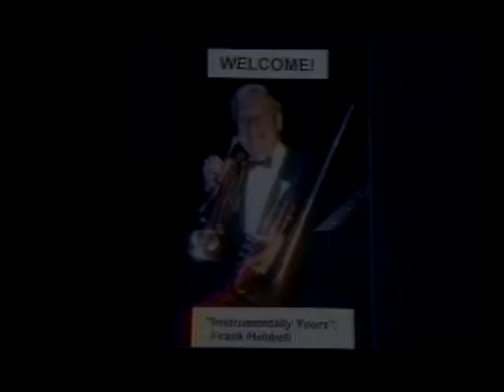#8 Frank Hubbell's Jazz Trio, "Mack The Knife" + 7 More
Frank Hubbell's Jazz Trio, Songs:  (00:6) "Mack The  Knife", (4:24) "China Boy",
 (8:10) "Saint James Infirmary Blues", (13:18) "Poor Butterfly", (17:30) "Sing Sing Sing",
(21:56) "Here's That Rainy Day", (25:41) "Doctor Jazz" and (28:48) "Bill Bailey".
 Featuring: Frank Hubbell Leader, Trumpet, Valve Trombone and Electric Bass; Jack Keller Piano and Keyboard Bass:; Ray Green Drums.
Polo Lounge, Fort Lauderdale, Florida.     ENJOY